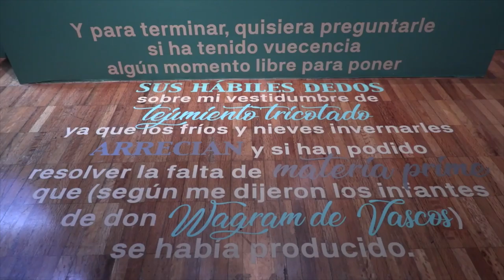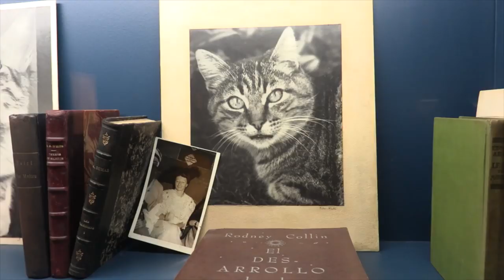Exposición en Museo de Arte Moderno muestra intimidad de Remedios Varo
La muestra “Adictos a Remedios Varo. Nuevo legado 2018” muestra la intimidad de esta pintora, escritora y artista gráfica en una primera revisión del Museo de Arte Moderno, basada en la reciente integración del archivo personal de la española a su acervo.